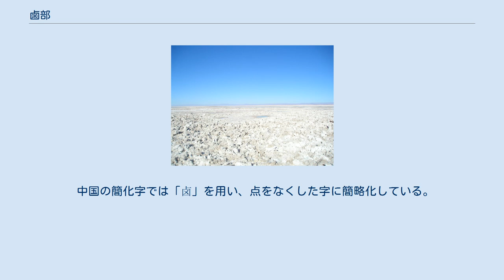鹵部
鹵部（ろぶ）は、漢字を部首により分類したグループの一つ。
 康熙字典214部首では197番目に置かれる（11画の3番目、亥集の11番目）。
 塩鹹地 「鹵」字は塩を産出する西方内陸部の塩鹹地を意味する。
東方すなわち沿岸部の塩鹹地を「㡿（斥）」といい、西方すなわち内陸部の塩鹹地を「鹵」と呼んだ。
『説文解字』は具体的な地名として安定郡鹵県（現甘粛省）を挙げている。
また引伸してそこから産出される塩自体を指すようにもなり、これを「塩鹵」ともいう。
『史記』貨殖列伝に「山東は海塩を食し、山西は塩鹵を食す」という記述がある。
また「鹵」字には「鹵莽」という熟語で大雑把な様子を表す意味があり、さらに「櫓」に通じて大きな盾、「 擄」に通じて略奪するといった意味がある。
 その字形について『説文解字』は西方の塩鹹地であることから、「西」字の省略形から構成されると強引な解釈をしている。
甲骨文字など古文字では区切られた4つの空間の中に点がある形であり、塩を卤（西の異体字、上を縄で縛った袋）の形に象るといった説、塩を浚う竹籠の形に象るといった説、塩を盛った器に象るといった説などがあるが、どの説も区画中央の点が塩を表しているとする。
 偏旁の意符としては塩に関することを示す。
なお「塩」という常用漢字は「鹽」字の省略形による異体字であり、「口」部分が「鹵」に当たった。
 鹵部はこのような意符を構成要素にもつ漢字を収める。
 中国の簡化字では「卤」を用い、点をなくした字に簡略化している。
 鹵